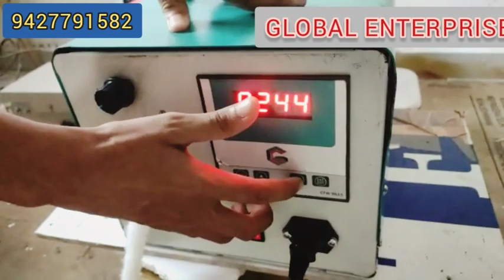FULLY AUTOMATIC LONG COTTON MAKING MACHINE.. with BYE BACK system in low cost ...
3 years Agreement + 3 year warranty

Product Details :
Minimum Order Quantity : 1 Piece
Brand : GLOBAL ENTERPRISE
Continuous Heat Seal & COTTON WICK MAKING Capacity 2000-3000 pouch per hour
 Automation Grade : Fully Automatic
Voltage : 220V/50Hz
Operational Mode : Vertical Production
Conveyor Load : 5 Kg
We manufacture and offer continuous sealer and COTTON WICK MAKING MACHINE that have low power consumption, compact size and slinky appearance. Equipped with automatic temperature controlling device  and steeples control system, apply uniform heating and adjustable speed. PP-900WL is the machine that can be adjusted to Horizontal and Vertical for sealing of plastic bag which contains liquid object.

• Easy to work
• Time saving
• Gives Broad Sealing as compared to conventional sealing machines
• Better corporate image
• Manpower saving

These machines are ideal for various applications like:
•COTTON WICK MAKING
• Automobile parts
• Pharmaceutical
• Food items packaging
• Electrical parts

Technical Specifications:

Model
SE-CW 05Voltage (V/Hz)
220/50
Power (W)
650
Heat Sealing Power (w)
650
Sealing Speed (m/min.)
0~12
Sealing Width (mm)
8~10
Temperature Range (Deg.C)
0~300
Distance from the sealing center to the conveying table (mm)
10~40
Conveyor size (L x W) mm
840 x 153
Film Thickness (mm)
0.08
Single Conveyor Loading (Kg)
05Overall Conveyor Loading (Kg)
05Overall Dimension (LxWxH)mm
840 x 380 x 320
Net Weight (Kg)
26

Additional Information:
Production Capacity: per hour 1 kg
Delivery Time: Ready Stock
Packaging Details: Box Packaging